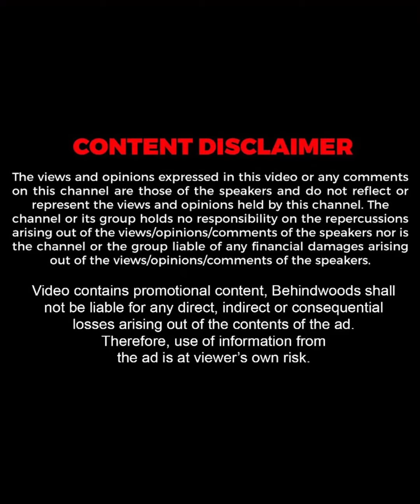"Dilsha Army സിനിമ കണ്ടാൽ 100 കോടി ഉറപ്പാ"😄 Dilsha v/s Anoop